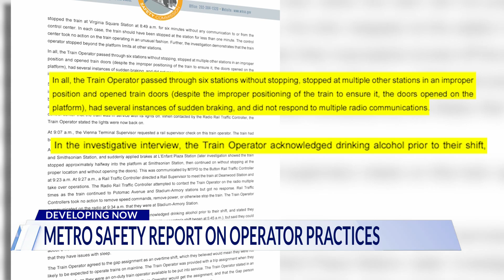Metro operator accused of driving train after drinking alcohol, says report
A former Metro train operator was found running a train just hours after drinking alcohol before their shift. The Washington Metrorail Safety Commission is calling on Metro to do a better job in making sure operators are fit for duty.